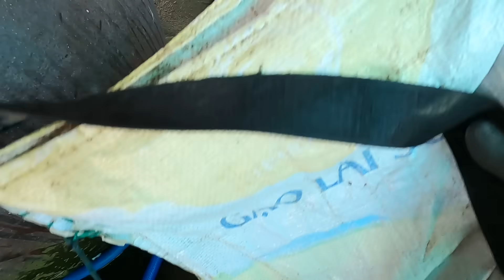Tôm Cua Hải Sản Đầy Đủ /Đạt Nguyễn Cần Giờ